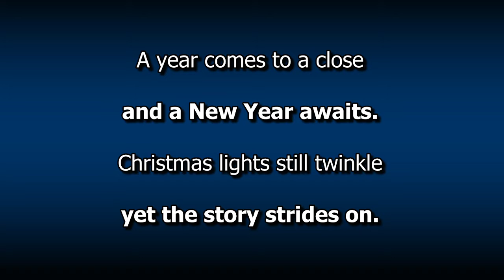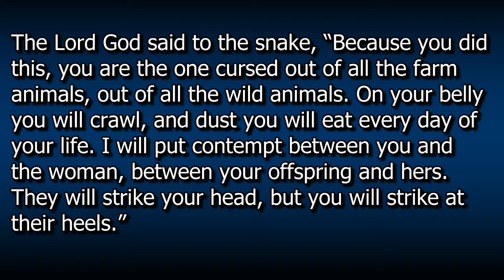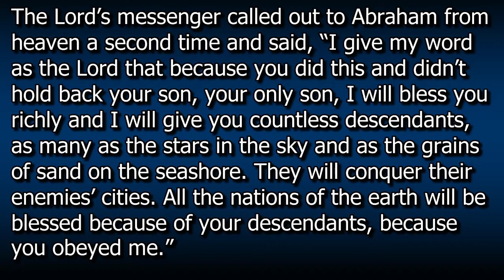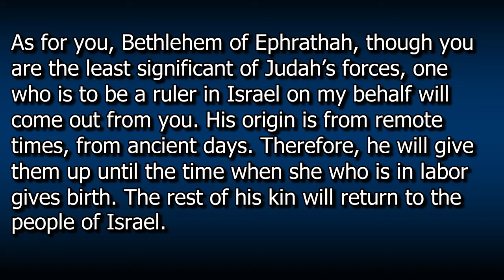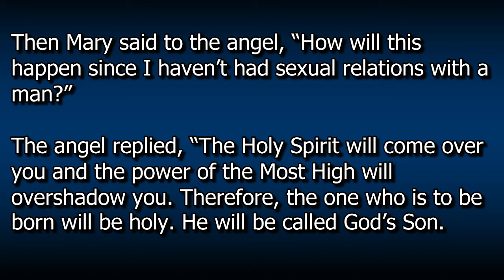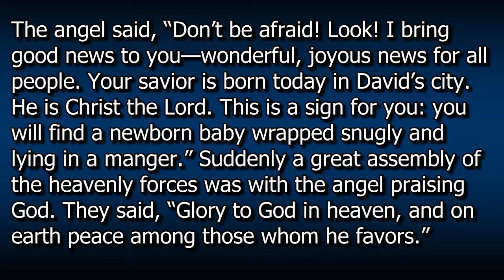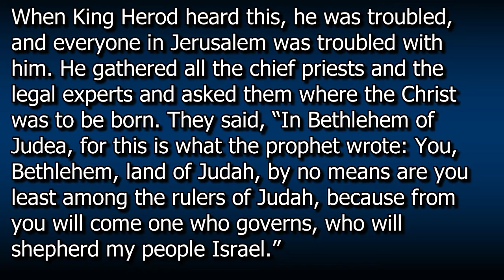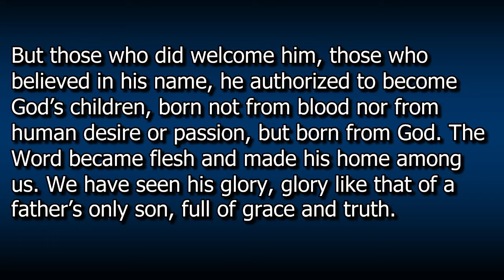December 26, 2021